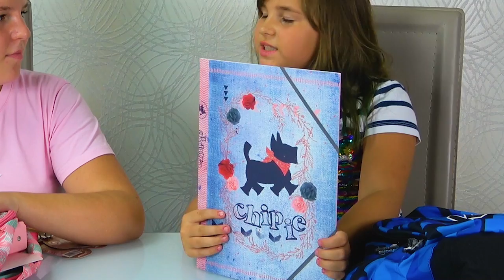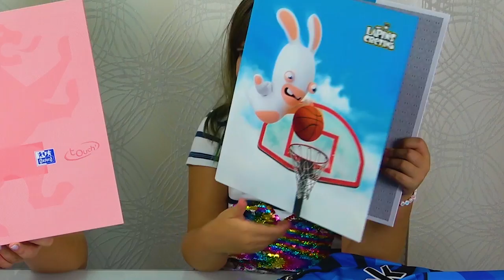La Guerre de Fournitures Scolaires ! Rose vs Blue ! Back to School Wars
Salut à tous! On se retrouve  pour une vidéo tendance et actuelle - CHASSE AUX FOURNITURES SCOLAIRES -  BACK TO SCOOL .
La rentrée scolaire approche, il est temps pour nous de préparer nos fournitures scolaires pour la rentrée . On va faire La Guerre de  Fournitures Scolaires ! Rose vs Blue ! Back to School Wars ! Fournitures Scolaires Roses vs Fournitures Scolaires Blues

AmelinaKiss, vous donne RDV deux fois par semaine pour de nouvelles vidéos de jeux , de challenges, de swap, de recettes, de VLOG, de géniaux jouets, des parcs des attractions, des bonbons rigolos , des petits scénarios marrants et aussi les différents DIY et lifehacks.
Suivez-nous dans nos aventures de famille russe expatriée en France.

Vous pouvez aussi nous laisser un petit pouce bleu et un commentaire.